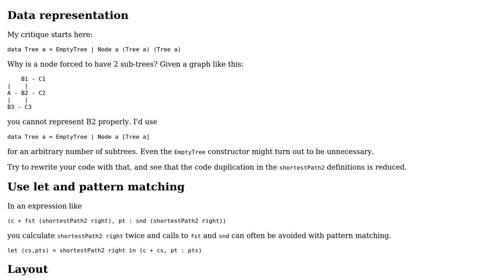Code Review: Finding Shortest Path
With thanks & praise to God, and with thanks to the many people who have made this project possible! | Content (except music & images) licensed under CC BY-SA | Music | Images & others | With thanks to user Kevin Meredith user Franky and the Stack Exchange Network Trademarks are property of their respective owners. You are responsible for your own actions.